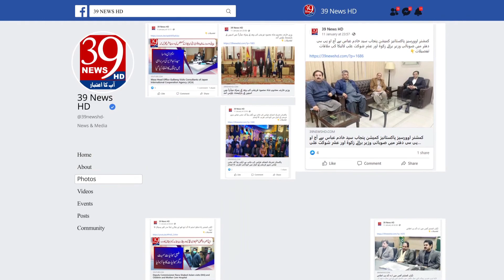ڈاکٹر عامر لیاقت کی بیماری کے دوران کی ویڈیو سامنے آ گئی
Video of Dr. Amir Liaqat's illness came to light